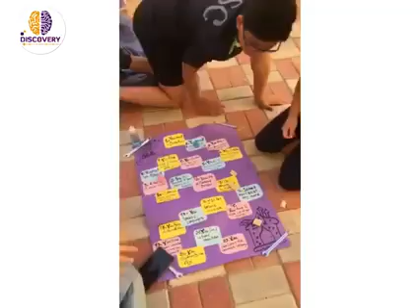يحيي احمد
دلوقتي ميعادنا مع الفيديو اللي كله بيستناه كل خميس 😉
Star of the week ✨
و نجم الاسبوع ده هو يحيي احمد😎
يحيي من اولاد ديسكفري المميزين و كان مع ديسكفري في كورسات الطفل المميز و الروبوتكس و البرمجة و كمان حضر معانا في summer camp 🤩
بيقضي اغلب ايامه في ديسكفري و طموح بيحب يتعلم كل حاجه جديدة ✨تقديره لاجتهاده و تميزه مع ديسكفري احنا قررنا انه يبقي نجم الاسبوع ده 😍
ياريت كلنا نشجع يحيي و نتمناله التوفيق في حياته و دراسته